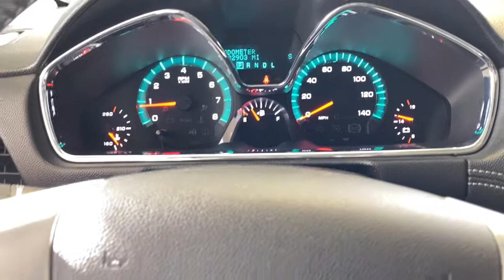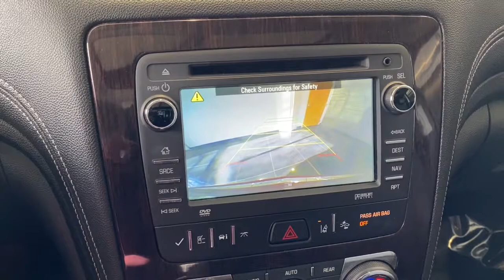2017 Chevrolet Traverse Johnston, Des Moines, Urbandale, West Des Moines, Ankeny, IA HJ244202AC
SIREN RED TINTCOAT Used 2017 Chevrolet Traverse available in Johnston, Iowa at Acura of Johnston. Servicing the Des Moines, Urbandale, West Des Moines, Ankeny, IA area.

REDUCED FROM $25999! CARFAX 1-Owner. Heated Leather Seats Third Row Seat Moonroof Navigation All Wheel Drive Aluminum Wheels Trailer Hitch Captains Chairs TRANSMISSION 6-SPEED AUTOMATIC LPO HIT THE ROAD PACKAGE AND MORE! KEY FEATURES INCLUDE: Leather Seats Third Row Seat All Wheel Drive Quad Bucket Seats Power Liftgate Rear Air Heated Driver Seat Cooled Driver Seat Back-Up Camera Onboard Communications System Aluminum Wheels Remote Engine Start Dual Zone A/C Blind Spot Monitor WiFi Hotspot Rear Spoiler Rear Seat Audio Controls Remote Trunk Release Keyless Entry Privacy Glass. OPTION PACKAGES: SUNROOF DUAL SKYSCAPE 2-PANEL POWER with tilt-sliding front and fixed rear with sunscreen LPO HIT THE ROAD PACKAGE includes the following dealer-installed options: (VQM) Chrome assist steps LPO and (S49) roof rack longitudinal C-channels and cross rails LPO TRAILERING EQUIPMENT includes (V08) heavy-duty cooling system and (VR2) trailer hitch AUDIO SYSTEM FEATURE BOSE 5.1 SURROUND SOUND 10-SPEAKER SYSTEM TRANSMISSION 6-SPEED AUTOMATIC (STD) ENGINE 3.6L SIDI V6 (288 hp [214.7 kW] @ 6300 rpm 270 lb-ft of torque @ 3400 rpm [364.5 N-m] with dual exhaust) (STD) AUDIO SYSTEM CHEVROLET MYLINK RADIO WITH NAVIGATION AND REAR SEAT ENTERTAINMENT 6.5 diagonal color touch-screen display AM/FM/SiriusXM/HD radio with CD/DVD player includes Bluetooth streaming audio for music and select phones; Hands-Free smartphone integration with Pandora and Stitcher; voice-activated technology for radio and phone. Chevrolet Premier with SIREN RED TINTCOAT exterior and EBONY interior features a V6 Cylinder Engine with 288 HP at 6300 RPM*. EXPERTS REPORT: The interiors most prominent strong point is its abundant storage space. Even with the third-row seats up it can swallow more luggage than many rivals. With the second and third-row seats folded down Plus tax title license and $180 dealer documentary service fee. See dealer for details.